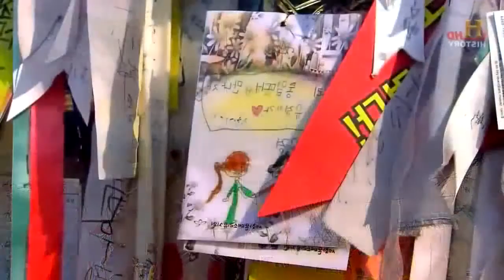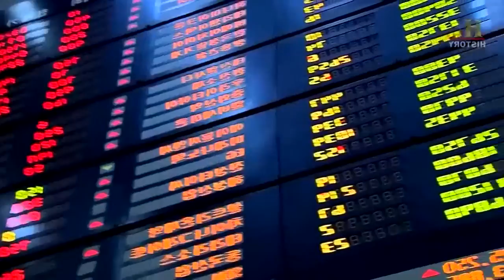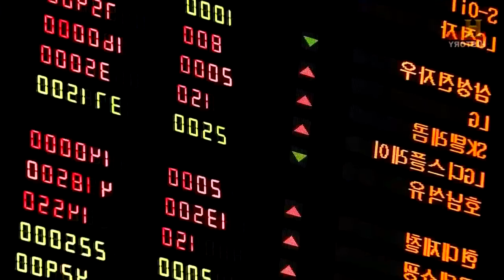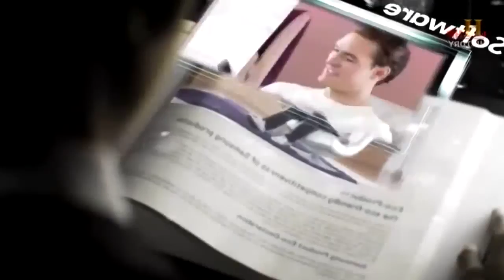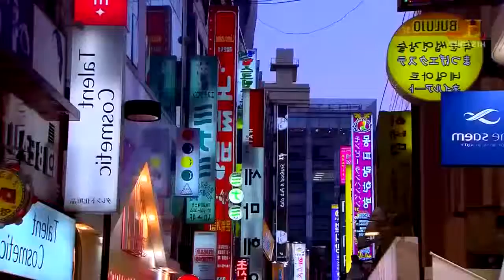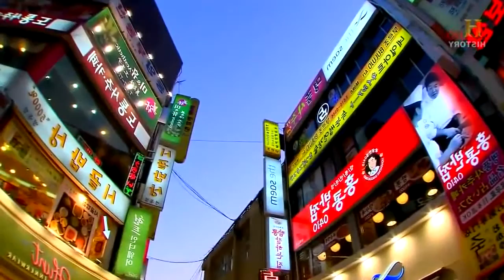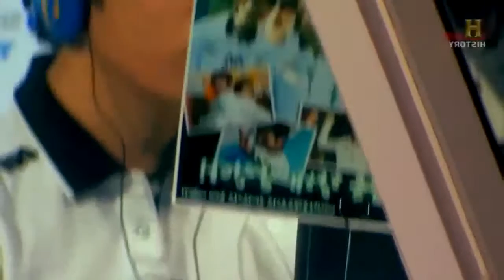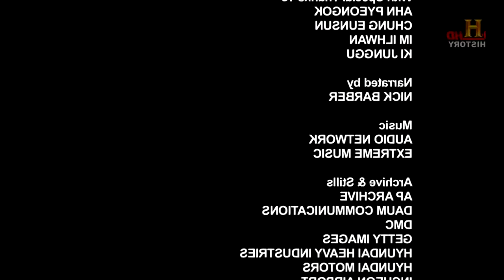History Channel South Korea Documentary